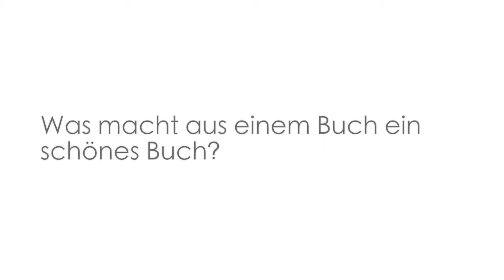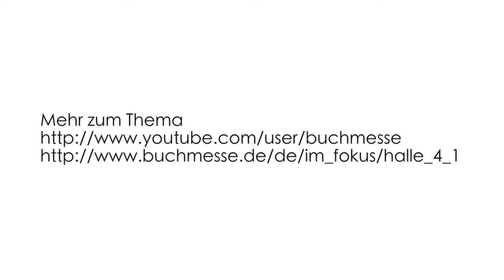Frankfurter Buchmesse 2012: Blitzumfragen